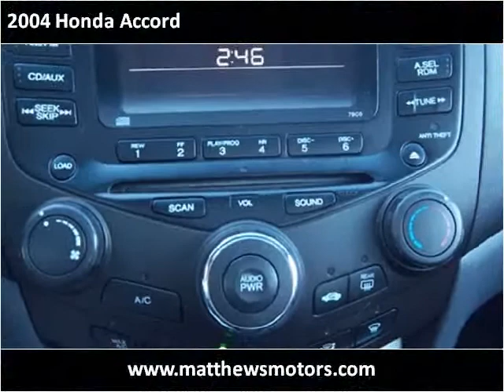2004 Honda Accord available from Matthew's Motors Inc.